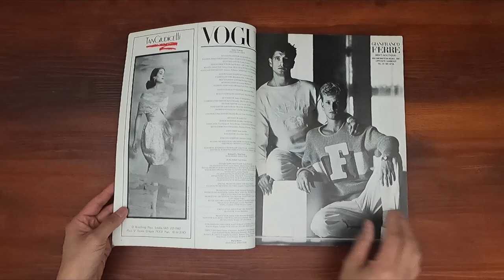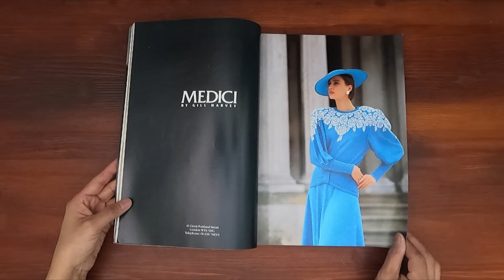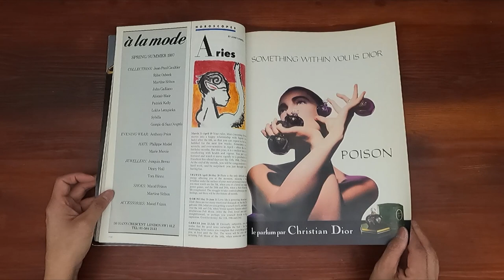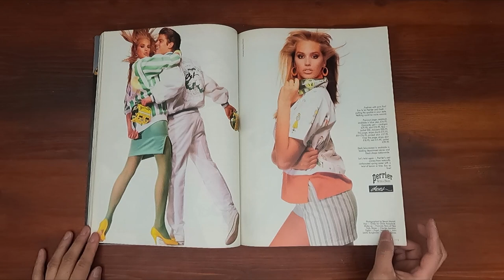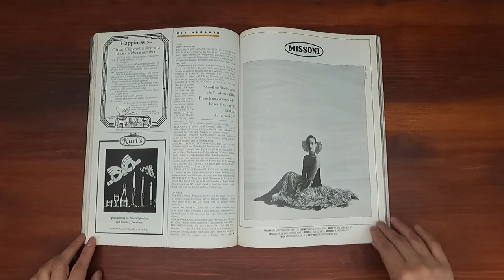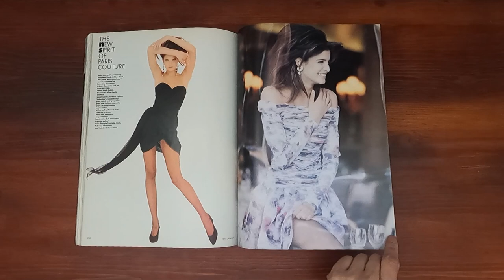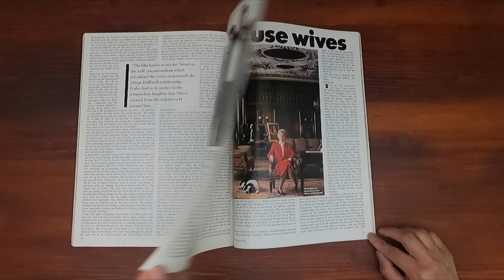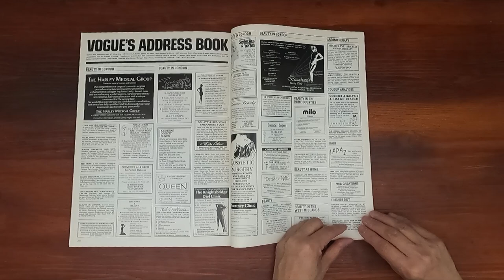1987 April ASMR Magazine Flip Through: Vogue British w Cindy Crawford, Stephanie Seymour,Evangelista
Relaxing ASMR sounds from page turning and a step back in time at the same time.  Vintage issue of British Vogue April 1987 with a young Cindy Crawford on the cover.

Paris couture worn by Stephanie Seymour.  "Going for Gold", gold swimsuits modelled by Cindy Crawford.  Fitness Gazette. "A face of their own" -  Isabella Rosellini, Carole Bouquet. Brillant Print dresses.  Architect James Stirling.  Mr Orton.  Great house wives. Private eyes - sunglasses.  Linda Evangelista models " The new suit".  Roberta Chirko in Brilliant Prints. Celicia Chanceller models in "The narrow choice".  Isabella Rosellini in "A face of their own".

Advertising Highlights:
0:55  Frederique de Waal for Guess
1:14  Ralph Lauren
1:54  Valentino perfume
1:54  Fendi luggage
2:20  Bruce Oldfield
2:42  Yves Saint Laurent
3:03  Chanel Coco perfume
3:19  Cindy Crawford for Hermes
6:41  Ashley Richardson for Perrier water
7:03  Carrie Otis for RoC Hydra+
9:52  Iman in Escada by Margaretha Ley
10:42  Liberty prints
10:59  Gianni Versace